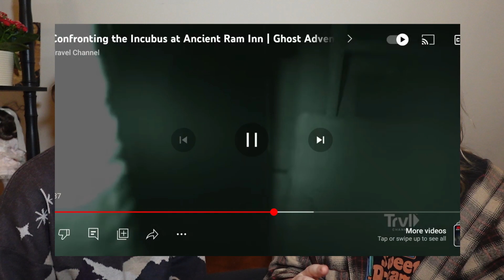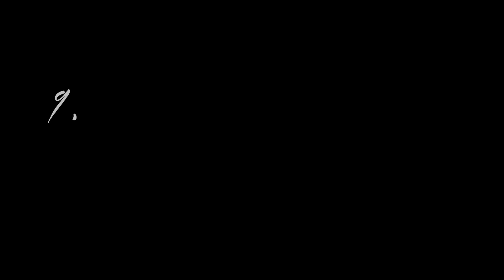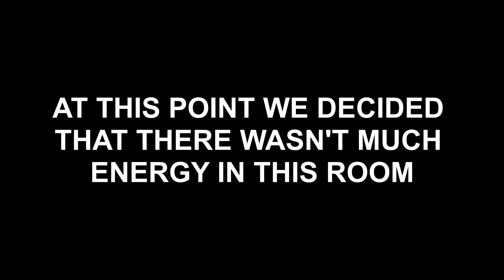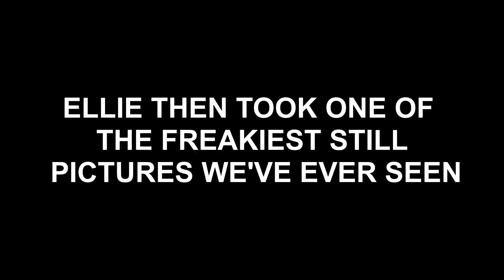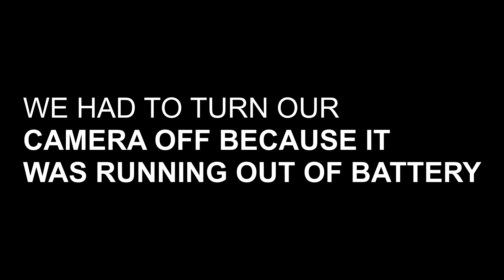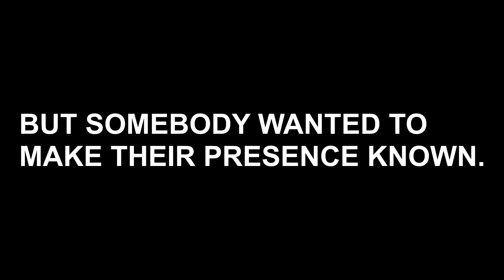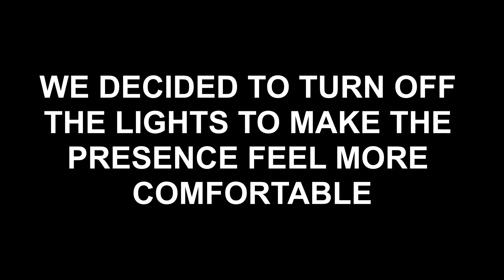SCARY Paranormal Investigation at The Ancient Ram Inn, The most DEMONIC location in England